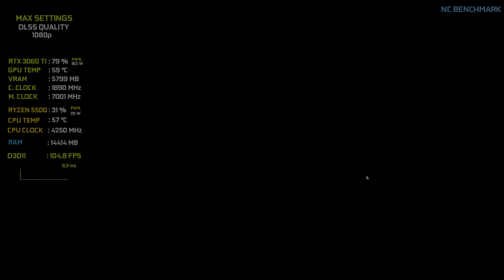No Rest for the Wicked V13440 | RTX 3060 Ti + Ryzen 5 5500 | 1080p, 1440p and 4K | Benchmark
Testing the RTX 3060 Ti 8GB model in No Rest for the Wicked at 1080p, 1440p and 4K  - Benchmark

Timestamps :
00:00 1080p - Max Settings - DLSS Quality
01:42 1440p - Max Settings - DLSS Quality
03:12 4K - Max Settings - DLSS Performance

PC Specs:
● CPU : AMD Ryzen 5 5500
● GPU  : RTX 3060 Ti Asus TUF Gaming 8GB
● RAM : G.Skill RIPJAWS V 32GB DDR4 3600Mhz (2x16gb)
● MOTHERBOARD : ASUS PRIME A320M-K
● HDD : Seagate Barracuda 2 TB 7200 RPM
● M.2 SSD : Samsung 970 EVO Plus 500GB
● Monitor : Samsung Odyssey G4 ( 1080p - 240hz )
● Case: Deepcool Macube 310
● Power Supply: ASUS ROG STRIX 650W 80 Plus Gold Full Modular

● OS: Windows 11 Pro.
● The program used in the video to show FPS counter MSI Afterburner + RTSS